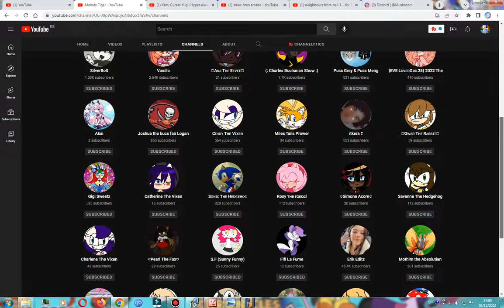Shoutout to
Hello everyone! I hope y'all enjoyed a shoutout video.